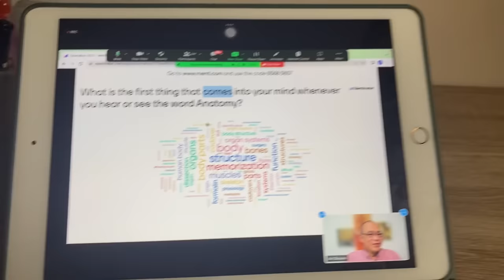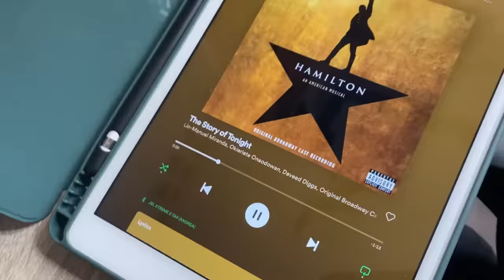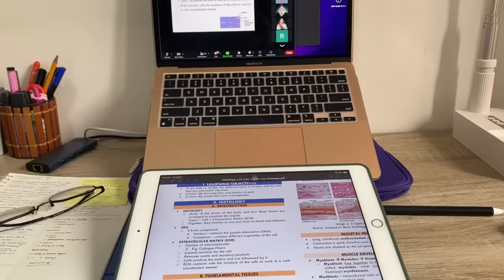med school vlog: my very first (online) week in med school || st. luke's college of medicine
still tryna figure out how this whole youtube thing works! haha also huhu med student na talaga ako 🥹